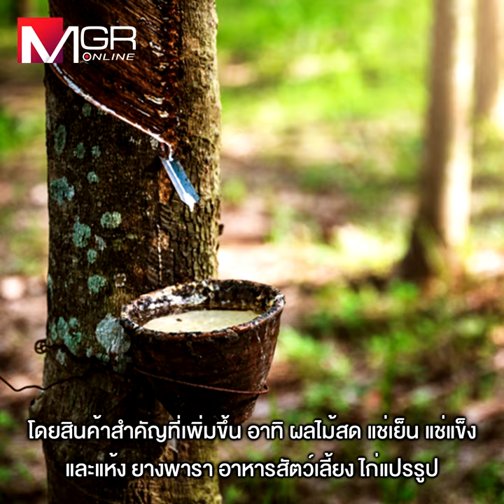ส่งออกไทยติดสปีด เดือนพฤษภาคม พุ่ง 7.2% จับตา “ทุเรียน” โตแรง มั่นใจทั้งปียึดแชมป์ตลาดจีน